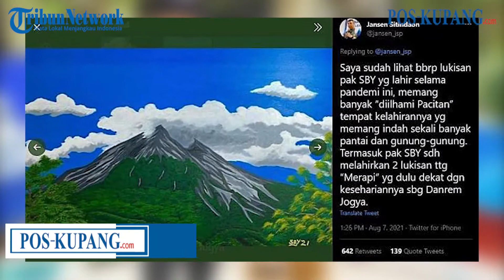Viral Mantan Presiden SBY Hobi Melukis Sejak Pandemi, Karyanya Banjir Pujian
Susilo Bambang Yudhoyono ternyata memiliki segudang talenta yang jarang diketahui banyak orang. Salah satunya adalah melukis.

Bahkan, Presiden keenam Indonesia tersebut memiliki sebuah studio khusus di rumahnya.

Salah satu lukisan terbarunya menjadi viral setelah Wakil Sekretaris Jenderal Partai Demokrat Jansen Sitindaon mengunggah potretnya di Twitter, Sabtu (7/8/2021).

"Fresh dari studio beliau. Lukisan terbaru Pak SBY pagi ini," cuitnya, menunjukkan sebuah lukisan debur ombak serta sang mantan presiden sedang berdiri di sebelah lukisan tersebut.

Lukisan berlatar laut biru itu memiliki judul Debur Ombak di Pantai Pacitan, yang dilukis menggunakan cat acrylic dalam kanvas selebar 60x90 sentimeter.

"Sebenarnya ini masih 'trial' memakai kanvas dan kuas jenis baru," sambung Jansen.

Selain lukisan ombak, Jansen juga memotret beberapa lukisan SBY yang lainnya, seperti Gunung Merapi di siang hari dan saat gunung di Yogyakarta itu menumpahkan laharnya.

Jansen menceritakan bahwa ayah mertua dari Anissa Pohan itu kembali menekuni hobinya itu sejak pandemi virus corona terjadi.

Sebagian besar lukisan SBY memang terinspirasi dari daerah kelahirannya, yakni Pacitan.

Editor Video: Davriz